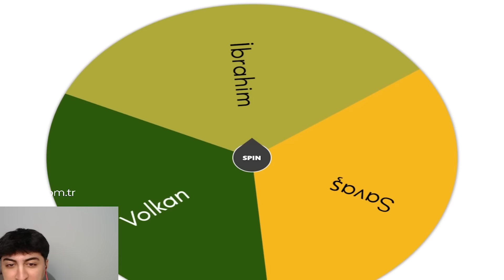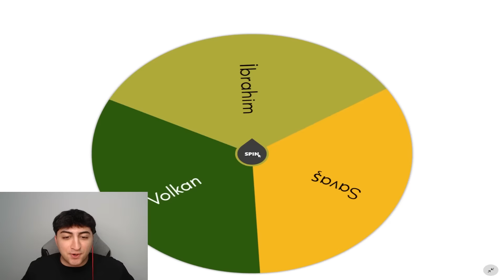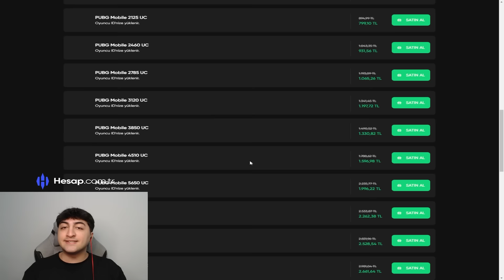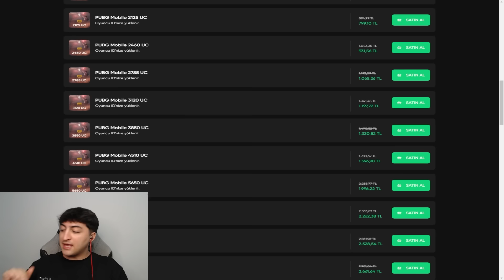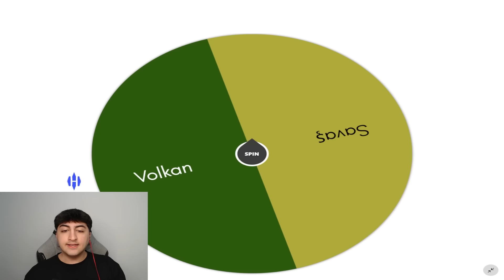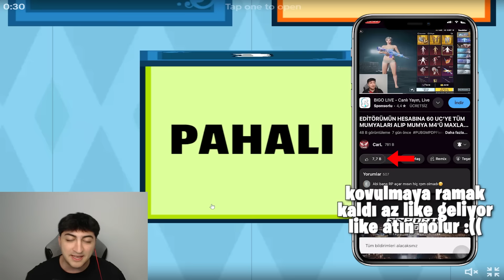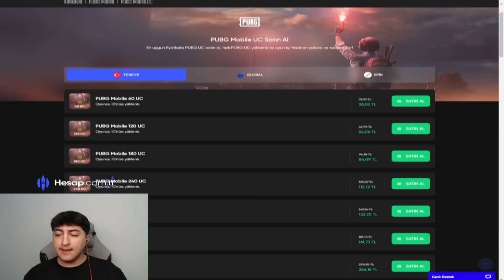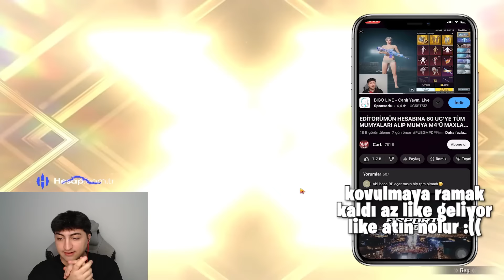UCUZ ORTA ve PAHALI HESAP FULLEME! (40.000 UC?) | PUBG Mobile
Bu Videomuzda " UCUZ ORTA ve PAHALI HESAP FULLEME! (40.000 UC?)